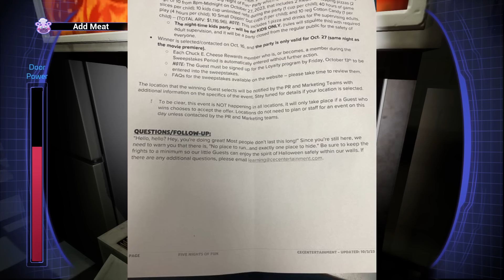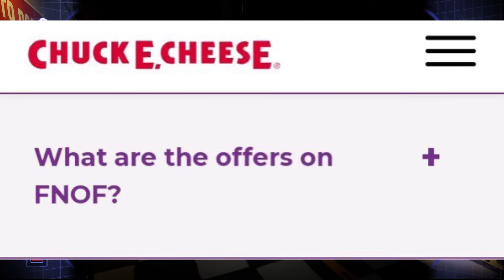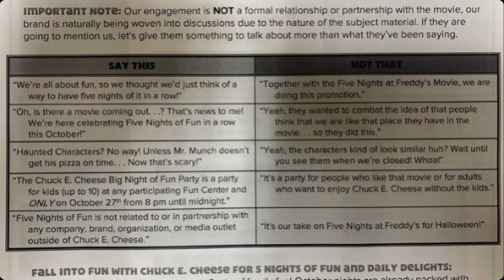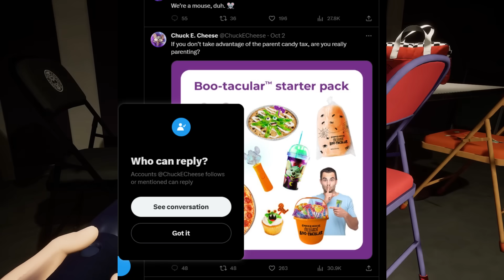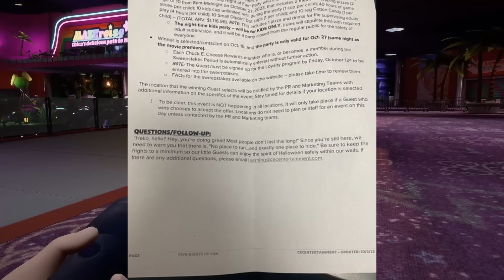Chuck E. Cheese Has Gone TOO FAR! - [Five Nights of Fun Update]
In this video, we'll be discussing how Chuck E. Cheese Has Gone TOO FAR! with the new Five Nights of Fun Update!

We'll be discussing if Chuck E. Cheese Just Copy FNAF as well as some of the new NEWS that's been released recently. We'll also be giving a glimpse of what's coming up next in the FNAF NEWS section of our channel! So be sure to check out this video to find out all the latest news and trends in NEWS!